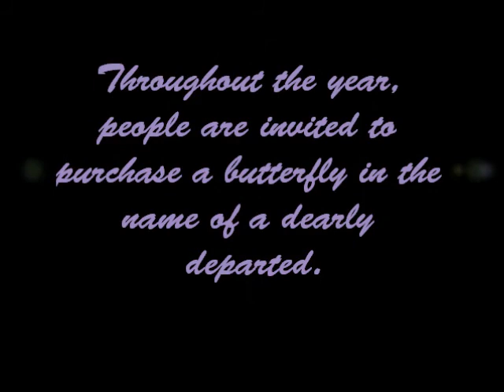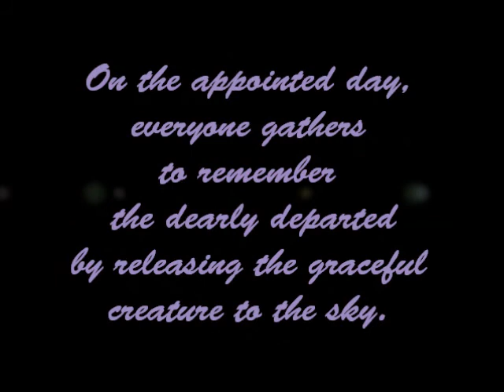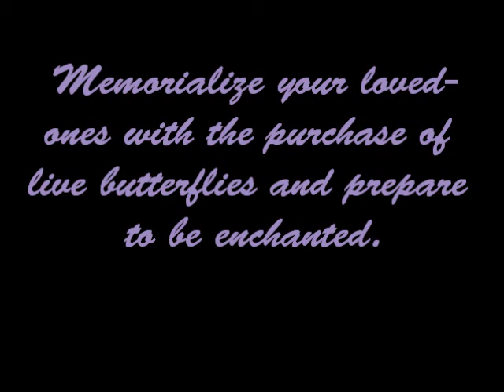Near North Palliative Care Butterfly Release